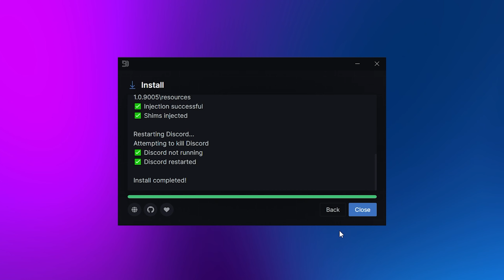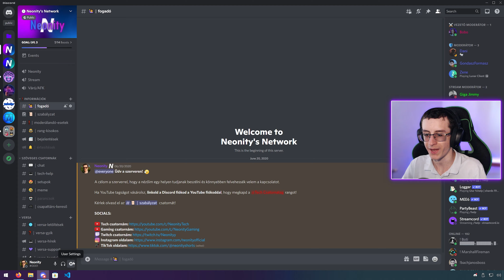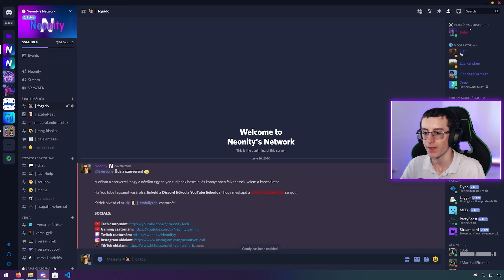Így Telepíts TÉMÁKAT a Discordhoz! ✨